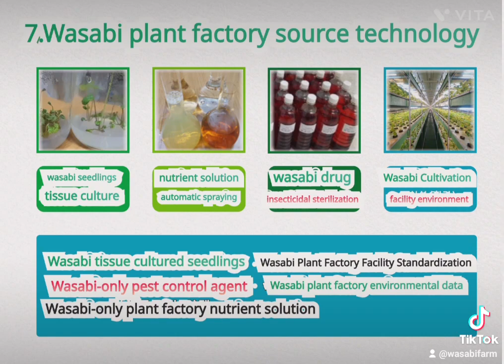wasabi smart farm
홍보용, 좋아요,구독 ,부탁 드립니다